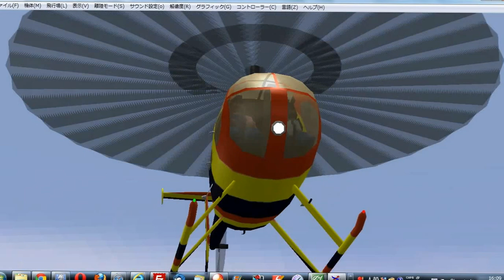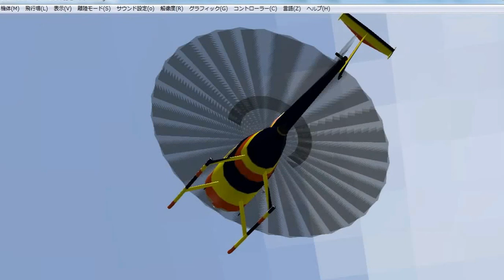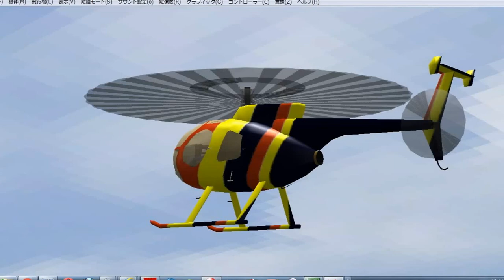ラジコンヘリ入門 FMS フライトシュミレーター Magnum グリーンパーク.flv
ラジコンヘリ入門　ショップ 7as7

ラジコンヘリ　FMS Flight Simulator フライトシュミレーター　 Magnum のシュミレーションです。

 RCポートポートです。